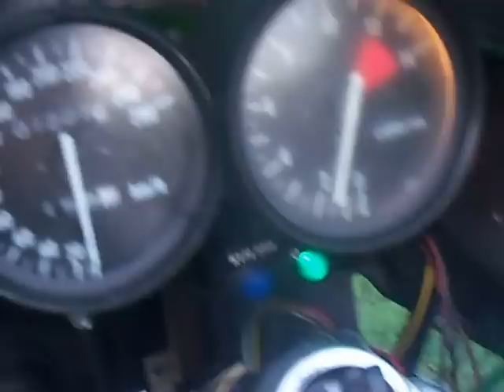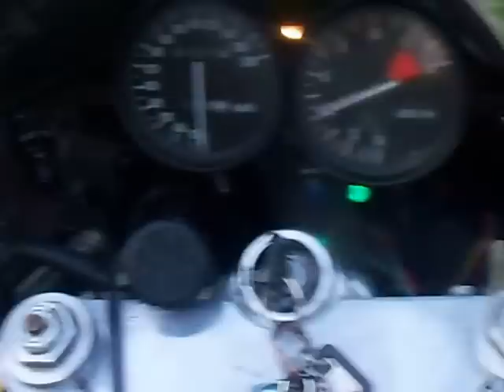Czerwony Traktorek - NOWE ODCINKI 2014